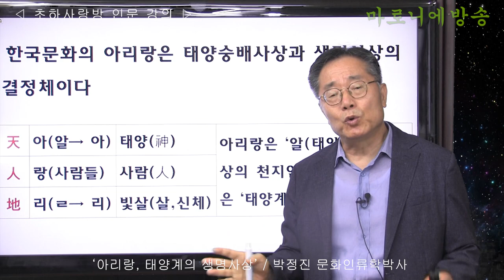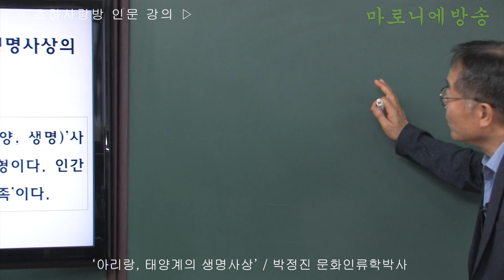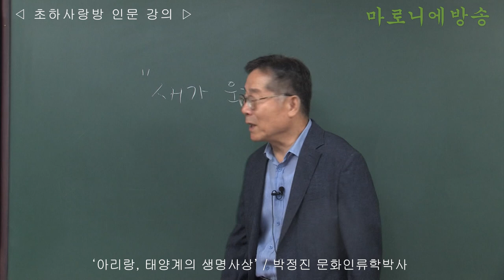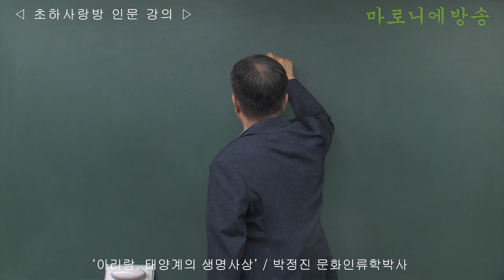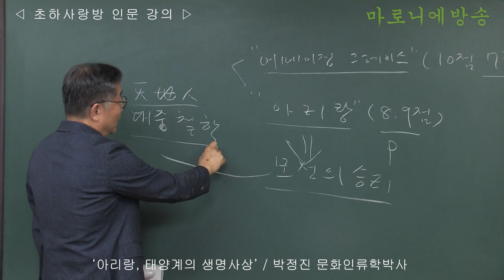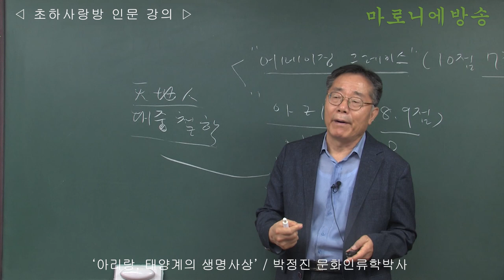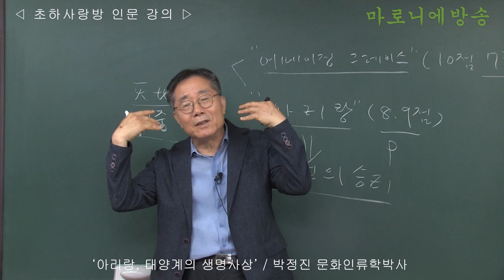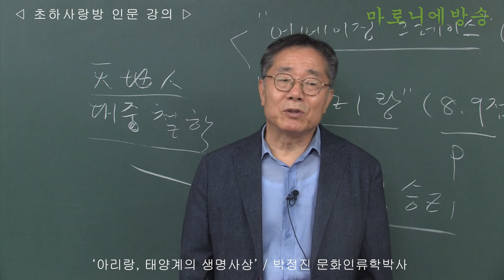[인류학토크 제52회] '아리랑, 태양계의 생명사상' / 박정진 문화인류학박사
한국문화의 아리랑은 태양숭배사상과 생명사상의 결정체이다
아리랑은 ‘알(태양, 생명)’사상의 천지인 변형이다